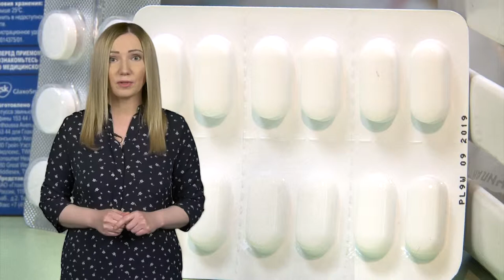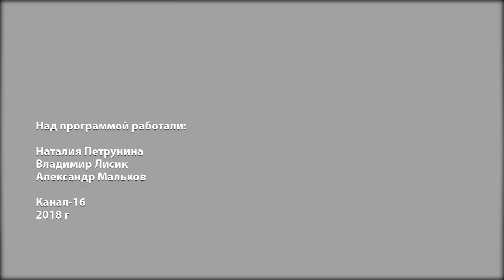Жить легко № 68